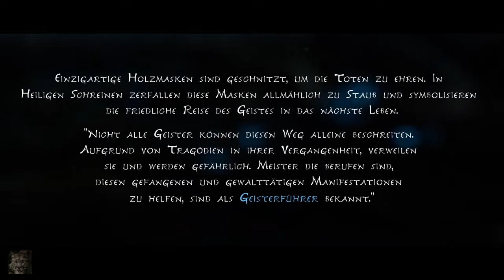Kena: Bridge of spirits. Ein Neuer Freund. Video 1